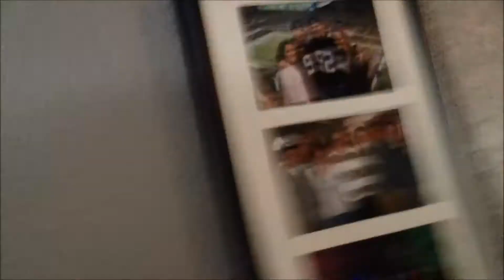JoJo's first circus!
I doubt we support the circus anymore but wanted to experience it at least once together!